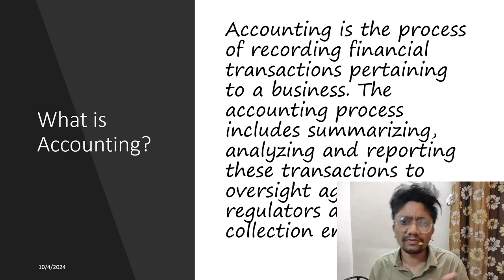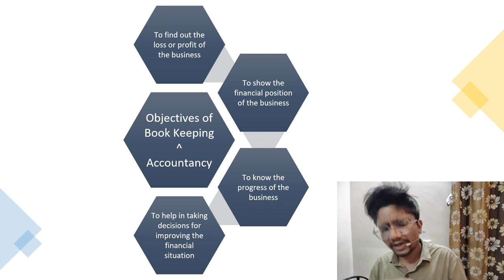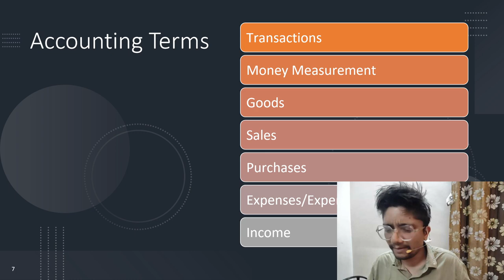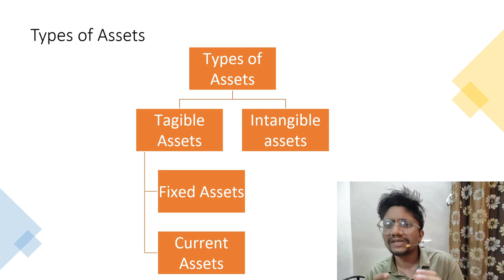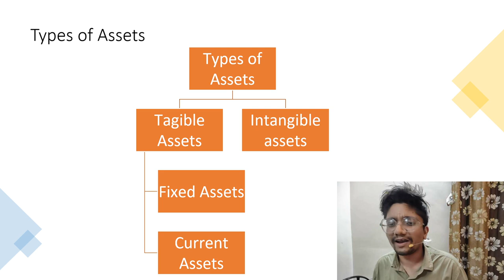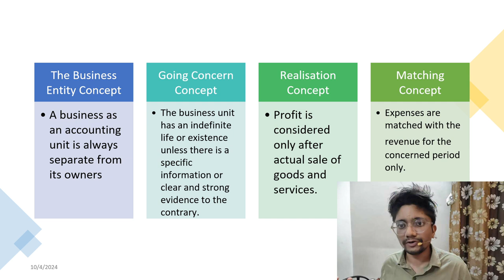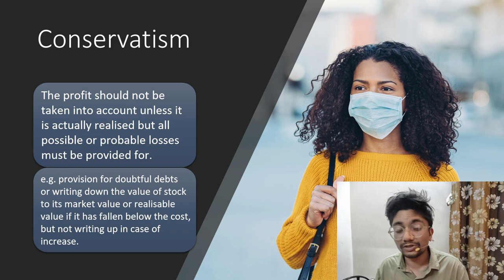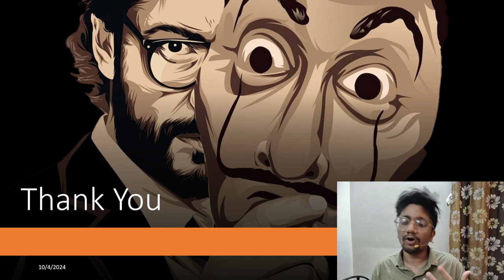WHAT IS ACCOUNTING ? ACCOUNTING CONCEPTS & CONVENTIONS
This video talks about what is accounting ? What are the different accounting concepts and conventions ?